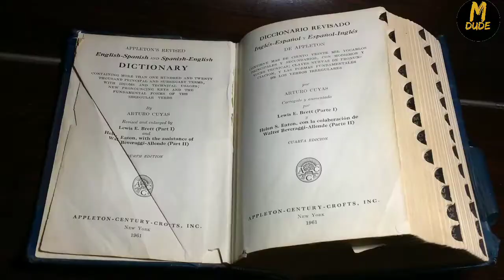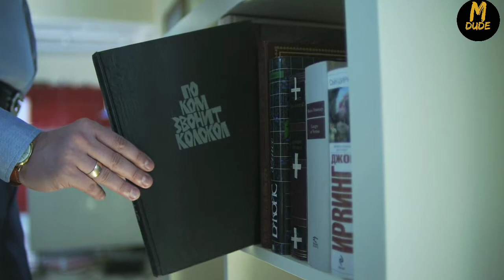IAS Motivation | UPSC MOTIVATIONAL VIDEO | POWERFUL MOTIVATION BY MOTIVATIONAL DUDE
Video title

ias motivational
2 june ias motivation,
1st attempt ias motivation,
1st attempt ias motivational video,
ias motivational part 1,
ias topper 2018 motivation,
ias motivation song 2019,
ias topper 2019

All tags